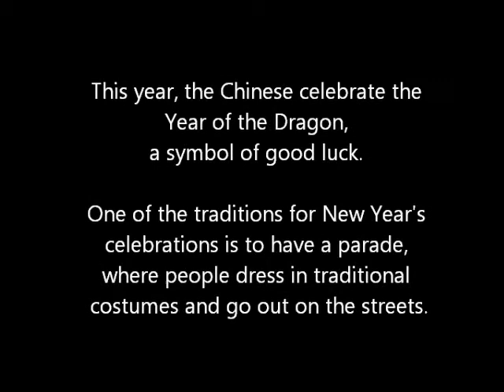Parade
Parade for The Chinese New Year in Plaza de España, Madrid